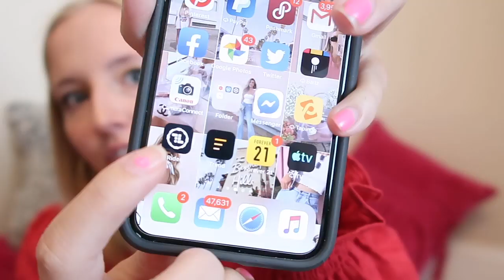EVERYTHING YOU NEED TO KNOW ABOUT COLLEGE | NC STATE UNIVERSITY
CLICK SHOW MORE FOR MORE SCHOOL POSTS

- 5 Tips for Preparing for your First Day Back to High School Blog Post